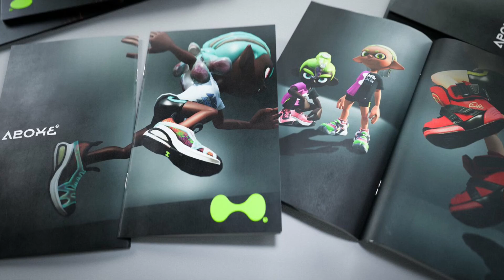Splatoon 3 COUNTDOWN (60 Days)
Splatoon has such fabulous fashion. I wish I could dress like these cephalopods….
I will try to upload one of these daily at 6 AM PT until Splatoon 3 :)
Please keep the comments respectful and kid-friendly.
Thanks!